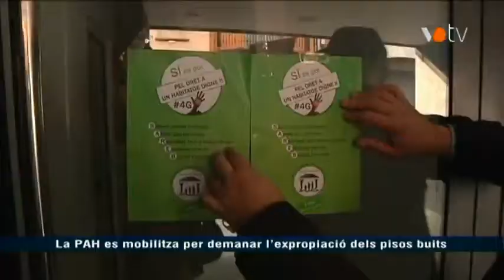VOTV - La PAH es mobilitza per demanar l'expropiació dels pisos buits